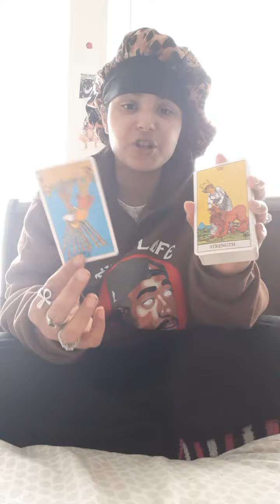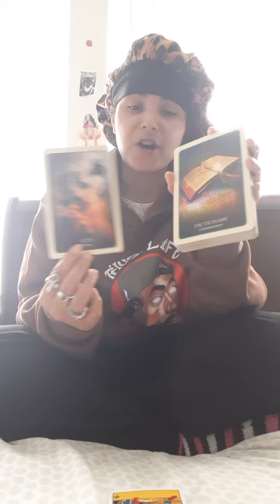'💚TOP1Virgos♍🧠- This Person Will Be Revealed! 😱 (Rest Of The Month Reading)